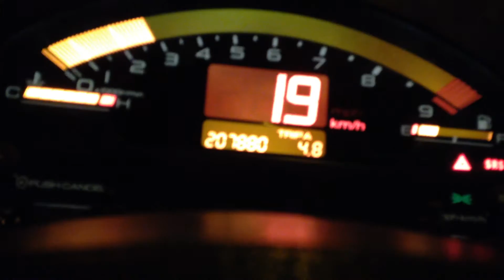Honda S2000 Tacho im Del Sol erste Testfahrt - S2000 cluster conversion Del Sol first testdrive